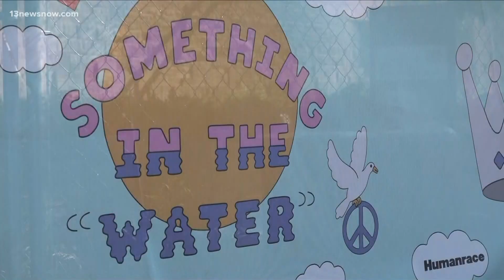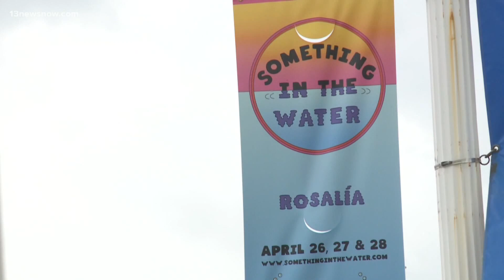Festivalgoers enjoy D.C.'s first 'Something in the Water' festival, despite crowding issues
Some attendees took to social media to voice concerns on overcrowdedness at the festival.